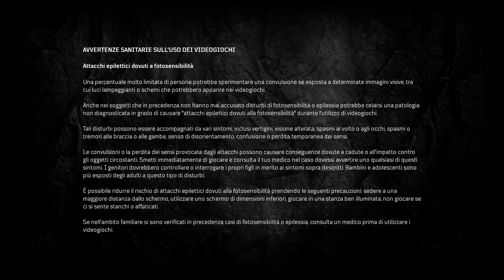Outriders Il Mistificatore corta distanza maestro spazio tempo abilità molto belle e potenti Parte 3